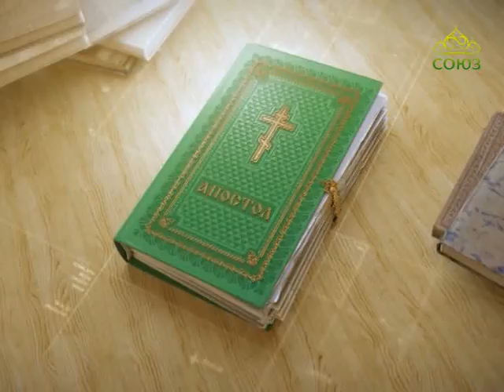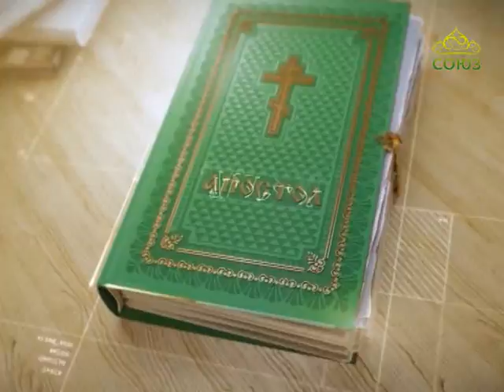Читаем Апостол. 23 апреля 2017г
Святой Церковью читается Деяния святых апостолов. Глава 5, ст. 12–20.
Читаем Апостол. 23 апреля. Руками же Апостолов совершались в народе многие знамения и чудеса; и все единодушно пребывали в притворе Соломоновом